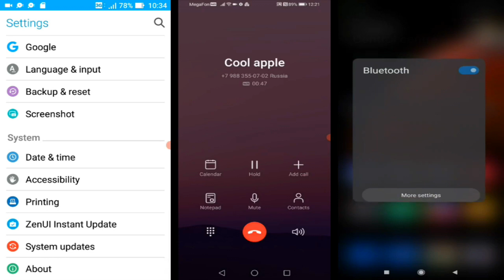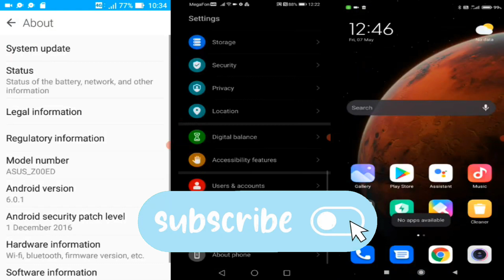Screen recorder MIX #171/ incoming calls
Phone models:
Asus Zenfone Laser 2
Honor 9X